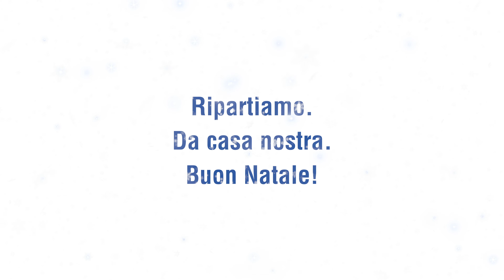Ripartiamo. Da casa nostra. Buon Natale.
Gli auguri "locali" del Presidente Alessandro Speziali, del Consigliere di Stato Christian Vitta, della Capogruppo Alessandra Gianella e di tutto il Gruppo parlamentare PLRT